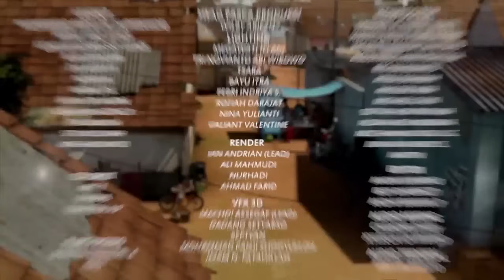Adit & Sopo Jarwo Ngabuburit | Ajak Anak-anak Naik Bemo